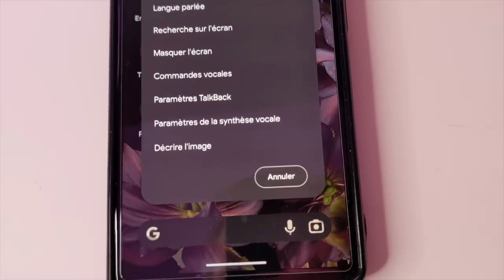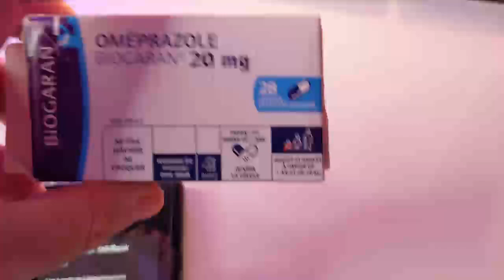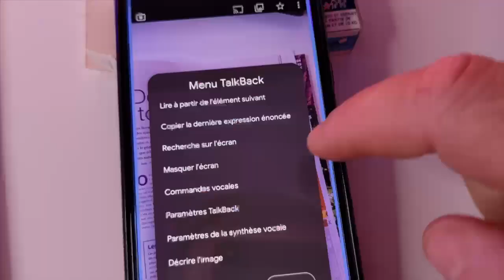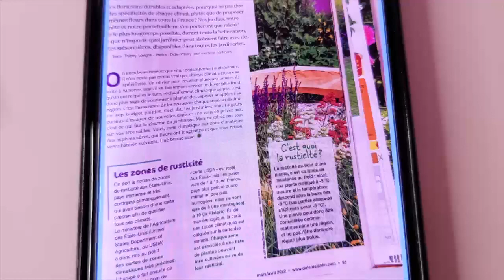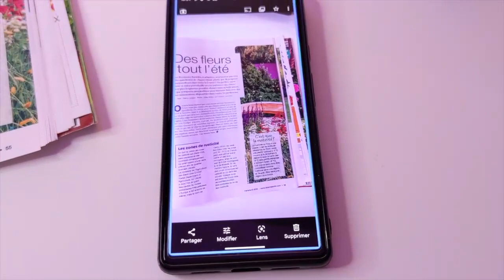Android 13 Nouveautés Accessibilité : TalkBack Live Text un OCR intégré pour les personnes aveugles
Android 13 sortira normalement début septembre je vous présente dans cette vidéo les nouveautés androïde 13 d'accessibilité spécialement prévu pour les personnes aveugles et il y a vraiment beaucoup de choses à dire dans cette toute nouvelle version Android 13.